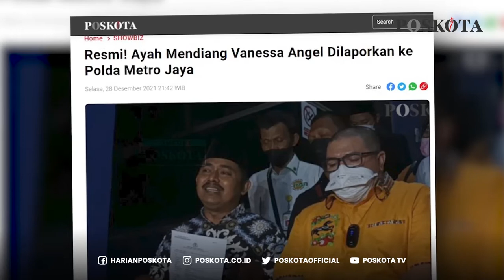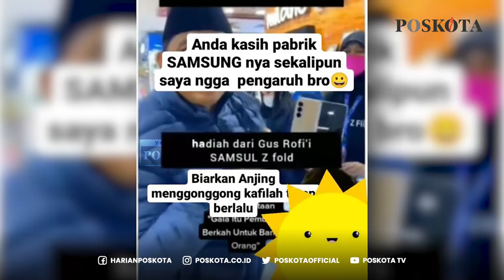MENGAKU JADI KORBAN FITNAH SEORANG PRIA LAPORKAN DODY SUDRAJAT KE POLISI